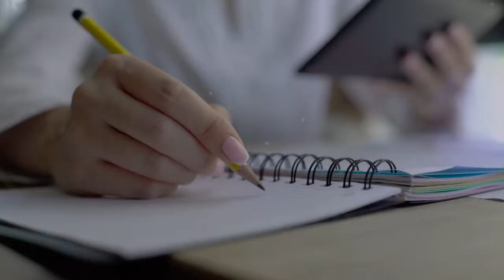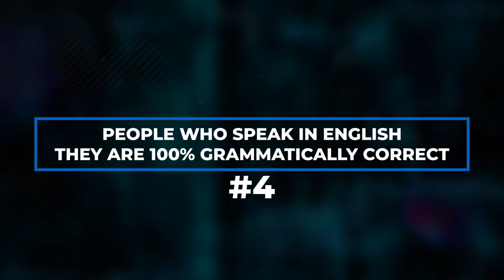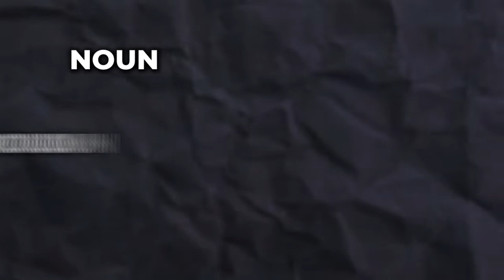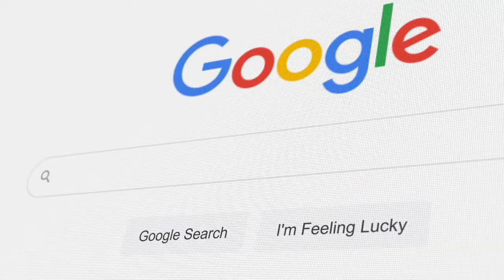Most Common Myths about English Grammar in spoken English | Advance Spoken English Course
Get our practical 5 Days Spoken English Workshop and learn how to speak English in just a few days.👇

Many times fear of English grammar stops people from speaking in English confidently. People have been conditioned with a myth “without grammar no one can speak in English”. But the reality says, many people speak very good and correct English but they don’t know English grammar. To understand this rare logic, do watch this video lesson.

What is Instagram Weekly Quiz Contest?

Instagram Weekly Quiz Contest for our YouTube family (you) to get FREE access to my 5 DAY ENGLISH SPOKEN WORKSHOP.

Every Friday, questions will be posted on Instagram stories and whoever responds correctly will win.

Every Sunday, winner will be announced on YouTube live at 1 PM.

01:09 - English Grammar is the first step
02:16 - Every English Speaker Knows English Grammar
03:07 - Grammar Makes People Confident
04:05 - People who speak in English are 100% grammatically correct
05:31 - We need to know all grammar lessons